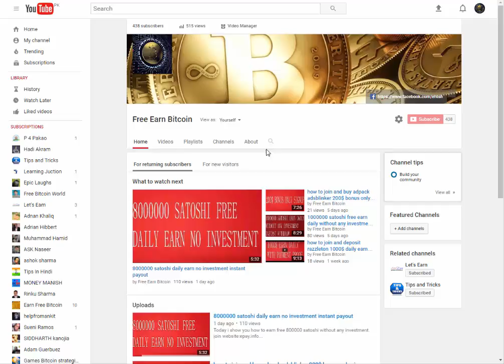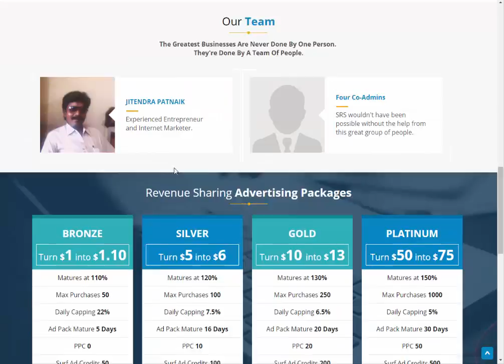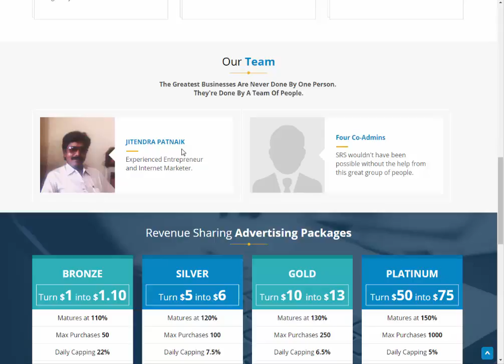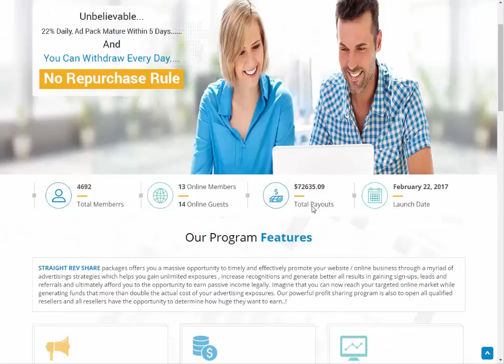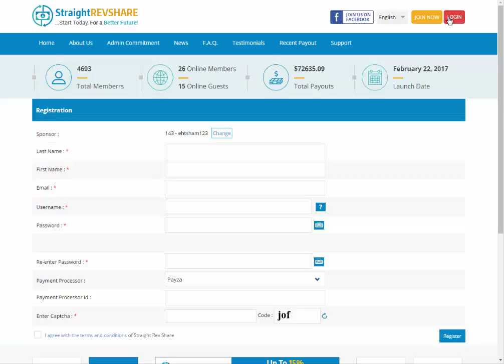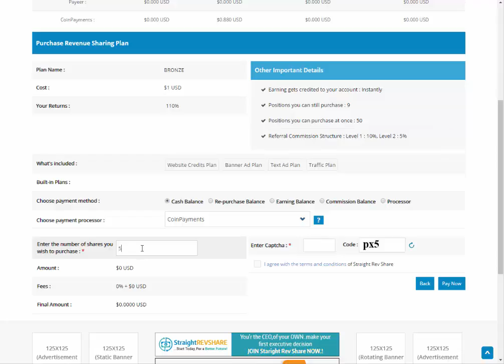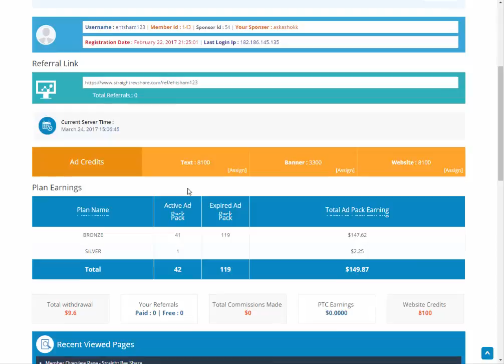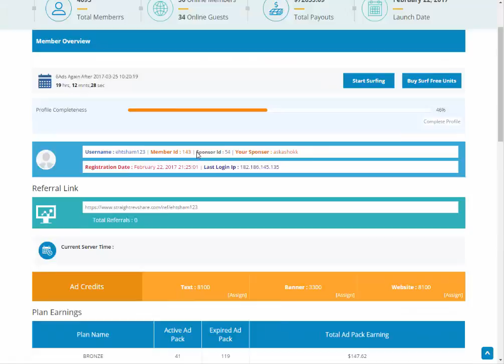how to 250$ daily earning straight revshare (SRS) in 20 days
today i show how to daily 250$ earn first and easily...